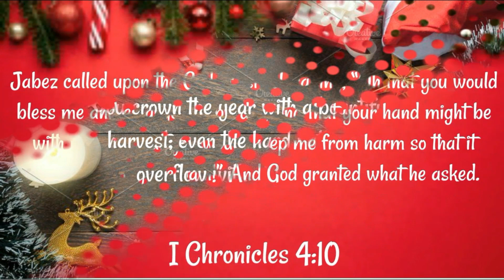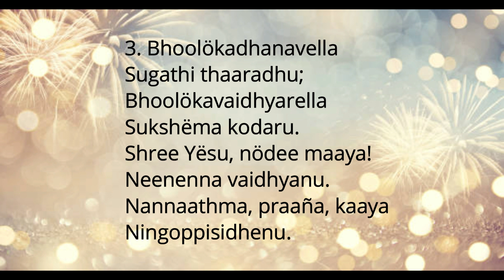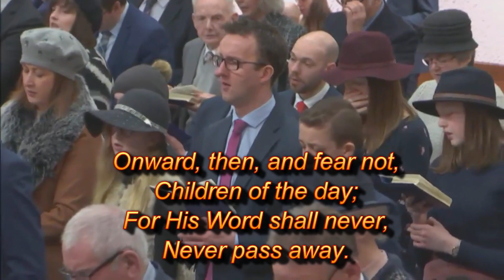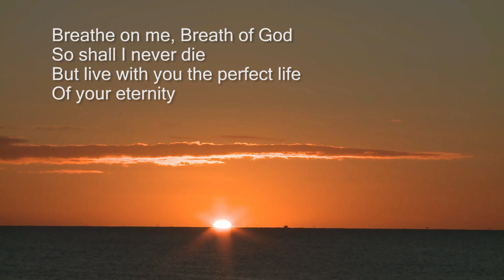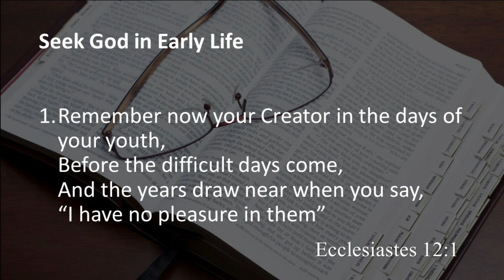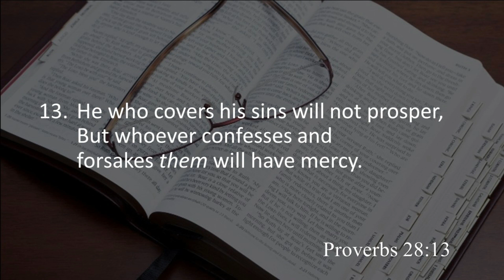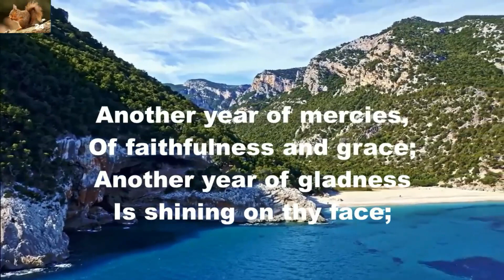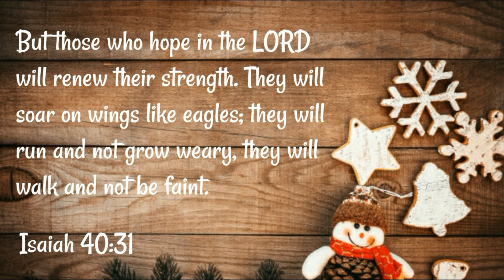New Years Day Service